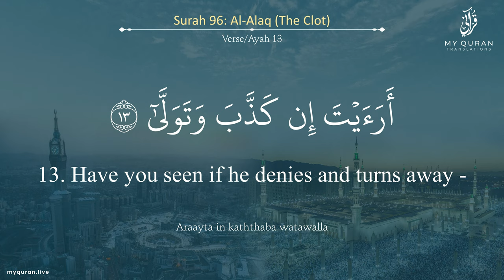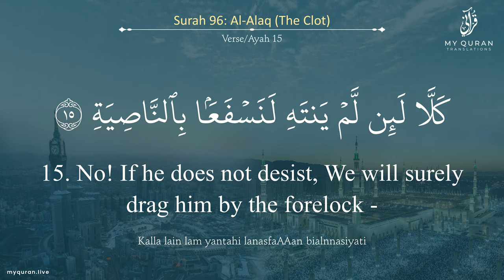096 Surah Al Alaq With English Translation By Sheikh Ali Jaber